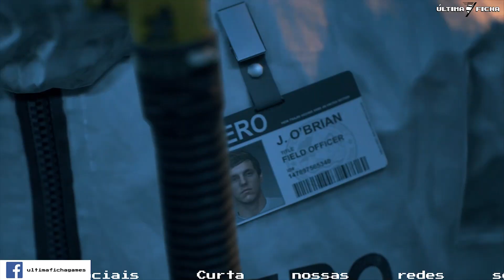DAYS GONE - PARTE 01 - Confira a história dublada em PT BR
Confiram como está a história de Days Gone através de nosso gameplay completamente dublado em PT BR